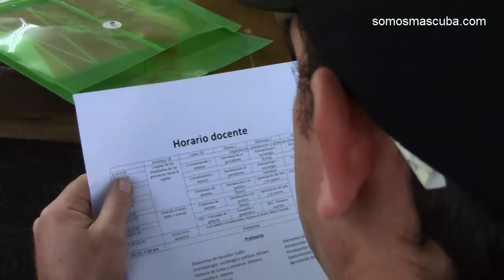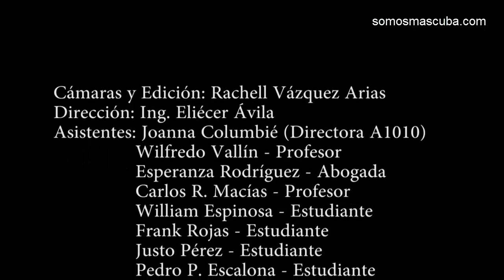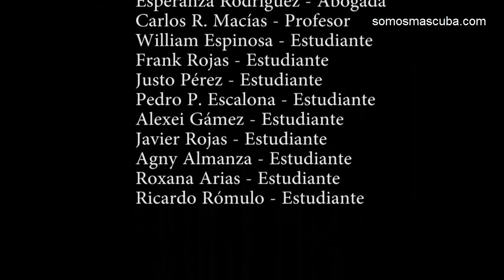Cuba: Inauguración Academia 1010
Este fin de semana se realizó el acto de clausura del primer periodo docente de la Academia A1010, recién fundada por el Movimiento político Somos+. Una selección de 10 miembros de varias provincias, que en su mayoría fueron detenidos, amenazados y trasladados forzosamente en el marco de la Convención Nacional del propio movimiento, esta vez lograron llegar a La Habana para recibir una preparación intensiva. Entre los temas se destacan: Introducción al Derecho, Economía, Periodismo, Antropología y Sociedad, Historia de Cuba, Comunicación y Oratoria, Geografía y Geo-Política, así como talleres de Cine, Música, Pintura y hasta un mini curso de Reanimación Cardio-pulmonar.

El profesor de Derecho Wilfredo Vallín, presidente de la Asociación Jurídica Independiente de Cuba, expresó su beneplácito por ver a un movimiento esencialmente compuesto por jóvenes, que han apostado por la formación como una de sus principales prioridades y para esto cuentan con la experiencia de los pinos “viejos”. “Esto hacía falta aquí desde hace mucho tiempo”, afirmó.

Frank Rojas, licenciado en Enfermería y estudiante de la Academia, dijo que “no cabe duda alguna sobre lo extraordinario que es acceder a cursos o seminarios fuera del país, pero tener esta oportunidad aquí (en Cuba) adquiere una dimensión especial”. “Nada se explica en abstracto ni basado en lo que alguien se imagina desde otra realidad. Aquí podemos analizar las cosas, los conflictos y las propuestas con los pies puestos sobre la tierra, con el ejemplo concreto del problema a la vuelta de la esquina”, aseveró.

La máster en Ciencias de la Educación y directora de la Academia, Joanna Columbié, quien fuera expulsada por sus ideas de su cargo como metodóloga municipal en Céspedes, Camagüey, dijo sentirse “orgullosa y honrada de que el Consejo Nacional de Somos+ le haya dado esta tarea” y prometió esforzarse al máximo para hacer de la Academia “la semilla que germine en una moderna y digna Escuela de Ciencias Políticas y Administración Pública”.

La propia Joanna rindió cuentas pormenorizadas ante los estudiantes sobre el presupuesto ejecutado para el desarrollo del proyecto, dando el espacio para que ellos mismos sugirieran las mejoras organizativas que consideraban pertinentes para próximas jornadas.

En el encuentro también participó el reverendo Mario Félix Lleonard, pastor Bautista y director del Instituto Patmos de Santa Clara, acompañado de su familia. Mario regaló a los estudiantes y profesores un CD con un material audiovisual estrenado hace dos días en la Convención Nacional Bautista de Cuba.

El ingeniero Eliécer Ávila, presidente de Somos+, afirmó que “solo es posible construir un mejor sistema y una mejor sociedad si se cuenta con el capital humano imprescindible para sustituir lo oscuro por lo transparente, lo pobre por lo próspero, el odio por el amor, la confrontación por el compromiso, la hipocresía por los principios”

“Y para esto, hace falta una mezcla indivisible de integridad, valor y conocimiento. ¡Para eso fundamos esta Academia y la defenderemos al costo que sea necesario!”, aseguró.

Entre abrazos, risas y lágrimas nos despedimos y cada uno emprendió el viaje de regreso a sus provincias, llevando en la mente un arsenal de ideas y en el corazón una luz de esperanza.

Secretaría de Prensa

Consejo Nacional

Somos+